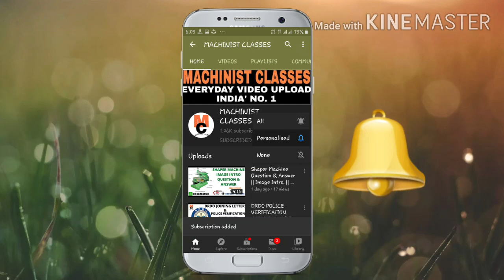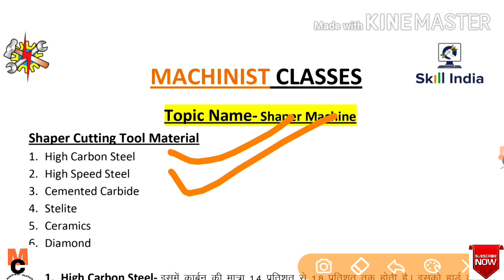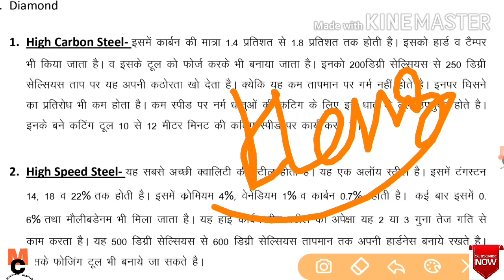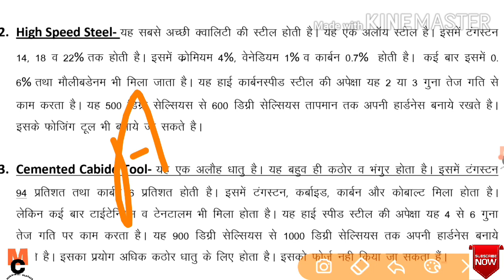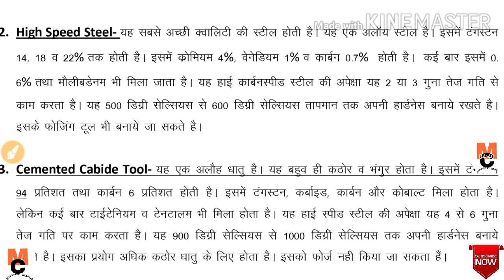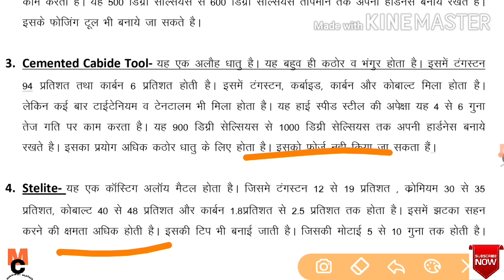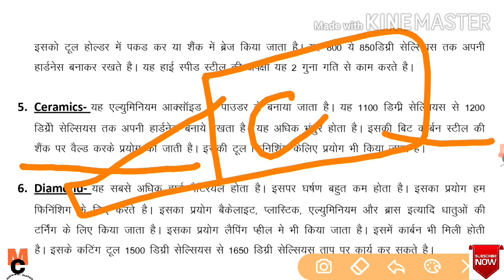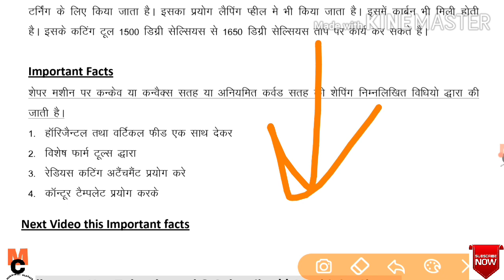Shaper Machine || Question & Answer || Part-5 || Machinist Classes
Topic Coverd
UPSSSC Technician Boring  syllabus, Technician Boringtrade question in hindi
Technician Boringimportant question
Technician Boringupdate
Technician Boring exam date 2020
Technician Boring syllabus in hindi
Technician BoringSyllabus, iti fitter important question in hindi, Technician Boring technical questions, fitter question in hindi pdf,Technician Boring trade question, Technician Boring electrician question, Turner question, machinist important question,

Technician Boring  turner, machinist,fitter, mechanical,wireman , electrician all trade MCQs
Technical mcq
Technician Boring full details
Technician Boring  online classes
Technician Boring Technical Mock Test

Technician Boring leak Paper Questions
Technician Boring   all trade technical questions by Machinist Classes
trade related question